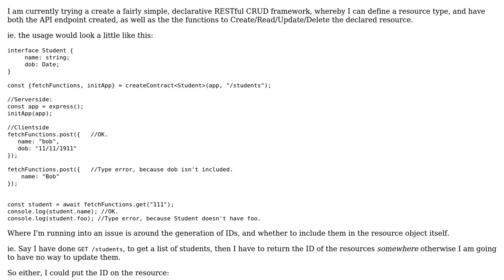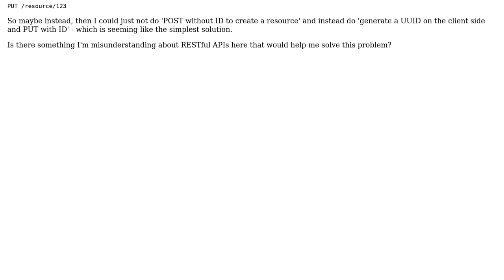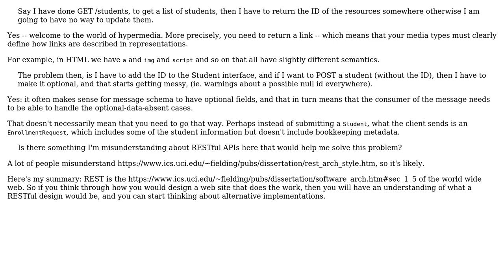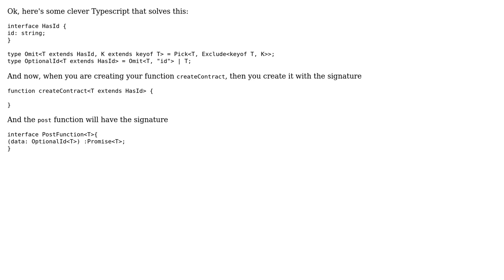Software Engineering: Typescript, CRUD Applications, and the generation of resource identifiers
With thanks & praise to God, and with thanks to the many people who have made this project possible! You are responsible for your own actions.